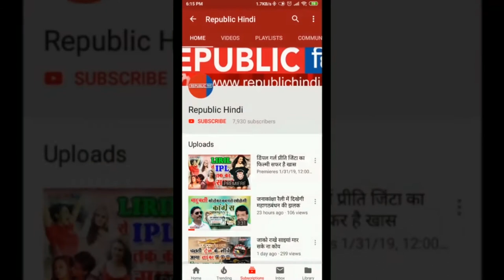संवाददाता सम्मेलन में रायफल लेकर पहुंचे पूर्व विधायक रामचंद्र सिंह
पूर्व विधायक और बक्सर सांसदीय क्षेत्र से निर्दलीय प्रत्याशी रामचंद्र सिंह यादव ने संवाददाता सम्मेलन में हथियार लहरा कर विवाद खड़ा कर दिया. आपको बता दें कि गुरुवार को लोकसभा चुनावों के नतीजें घोषित होने वाले है और इससे पहले उन्होंने प्रेसवार्ता में हथियार का प्रदर्शन किया.